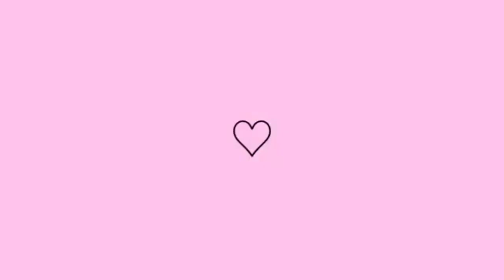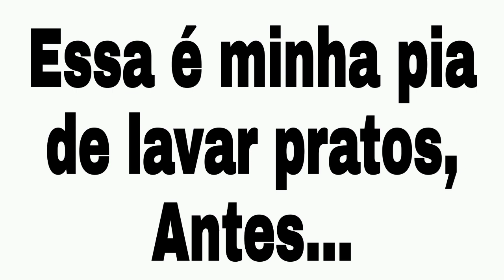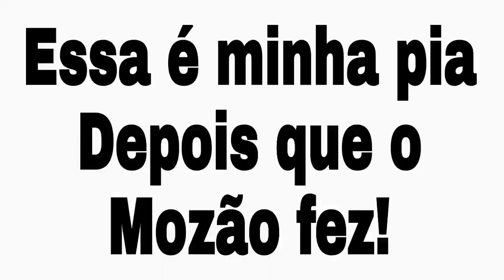TOUR PELA A MINHA HUMILDE CASA🙏vlog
Espero q sim🙏

Meu nome é Aldylene Olïveïra, tenho 22 anos, sou casada há 6 anos, com Jhon Lenon, temos um filho de 3 anos, Jhon Anderson👨‍👩‍👦

Atualmente moramos em uma cidade pequena, no sítio em Alagoas, estamos em busca de terminar de construir nossa casinha,muito humilde mais com muito amor, tenho fé q um dia vai melhorar, pois busco melhoras pra ajudar minha família, meus pais q passam por necessidades, peço q vcs me acompanhem pois, gravo vlogs, receitas, rotinas, meu dia a dia, mostro minha realidade! Vem comigo 😉

Por favor meus amores assistam o vídeo até o final pra me ajudar!

Assistam os anúncios até o final.

Se não for inscrito:

Se inscreve✏
Ativa o 🔔
Deixa comentários📝
Deixa sugestões de vídeos😉